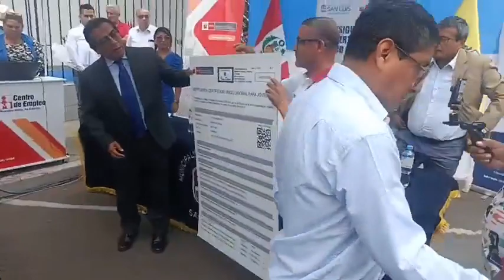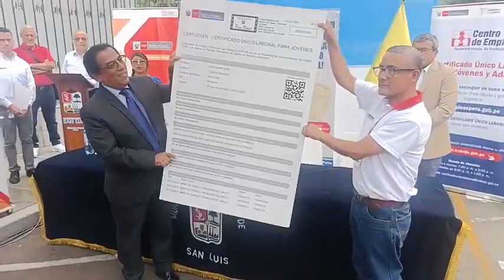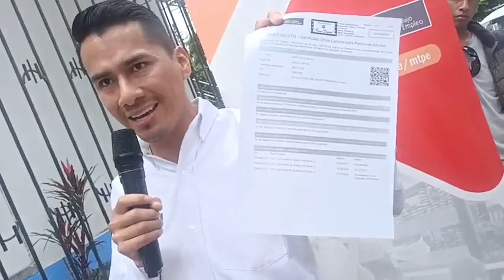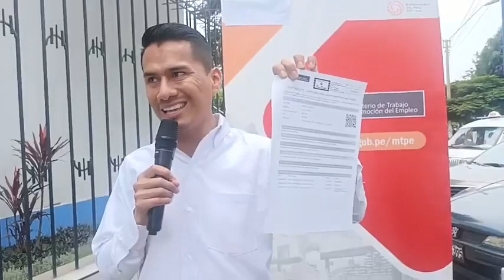EN VIVO - Entrega gratuita del Certificado Único Laboral.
Hoy en el frontis de la municipalidad, solo con tu DNI y totalmente GRATIS recibe tu certificado único laboral. Donde encontraras tus antecedentes policiales, judiciales, penales, trayectoria educativa, experiencia laboral.